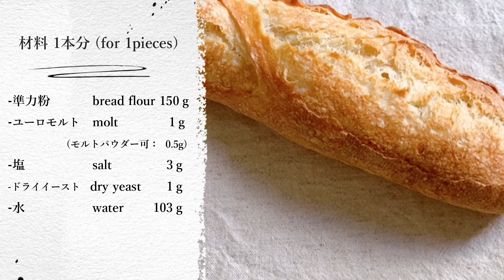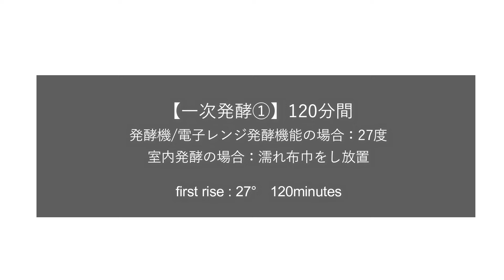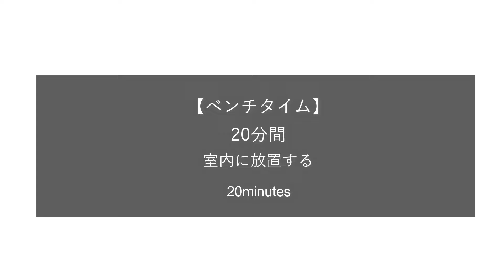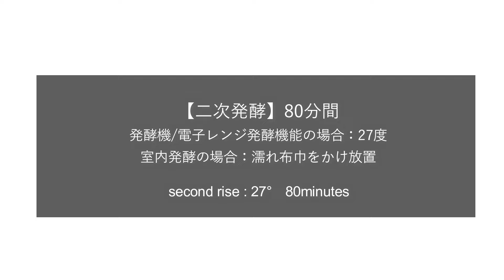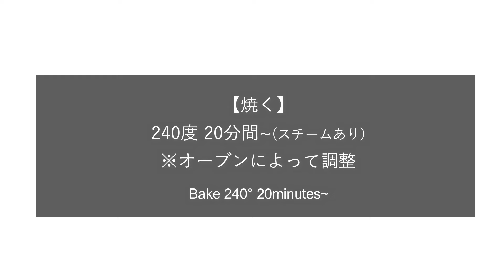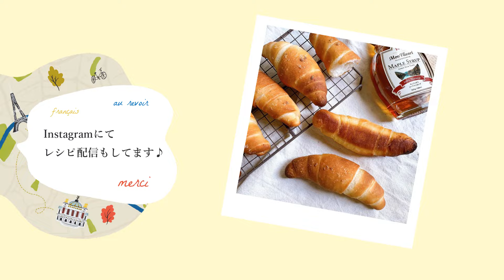ストレート法でバゲット。オシャレに焼ける『バゲット / baguette』法国面包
パン職人の大野有里奈です。

✨パン作りオンラインスクール

　　　【Ecole du pain🇫🇷】

『パン作りの基礎と理論が学べる』

新規受付は毎月月末に行なっております
詳細はホームページよりご覧ください

『ストレート法で作る基本のバゲット /  baguette』のご紹介です♪

【レシピ本】
◎おうちで旅気分♪おいしい世界のパン手帖　宝島

-準力粉　          150ｇ(100%)

◼︎使用した粉はこちら↓
リスドオル

-ユーロモルト　  1ｇ(0.6%)  (モルトパウダー可　：　0.5g)
-塩　      　           3ｇ(2%)
-ドライイースト  1ｇ(0.6%)
-水　                 103ｇ(68%)

1.生地を捏ねる
2.一次発酵(120分間)
3.ガス抜き
4.一次発酵(60分間)
5.分割/丸め
6.ベンチタイム(20分間)
7.成形
8.二次発酵(80分間)
9.焼く240度20分間～

◼︎使用道具

1pieces

bread flour        150ｇ(100%)
molt                   1ｇ(0.6%)
salt                     3ｇ(2%)
dry yeast            1ｇ(0.6%)
water              103ｇ(68%)

■配信メディア

■商品開発、宣伝依頼

InstagramのDMからご連絡ください。（要相談）